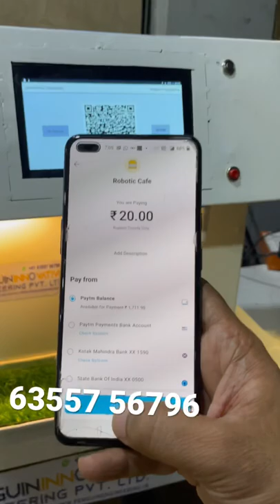lassi atm machine tea vending machines milk vending